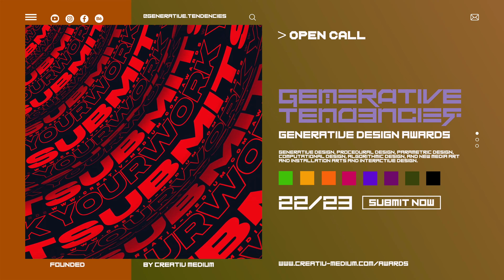Open Call for Generative Design Awards by Creativ Medium in Switzerland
Generative Tendencies was founded by creativ medium as a platform and virtual gallery for Generative Design, Procedural Design, Parametric Design, Computational Design, Algorithmic Design, and New Media Art and Installation Arts and Interactive Design. Generative Tendencies is an award for generative art and generative design.

Creativ Medium is a multidisciplinary design studio and creative agency in Zug In Switzerland located on Sumpfstrasse 26, Postfach, 6302 Zug. Creative Medium is a generative design studio.